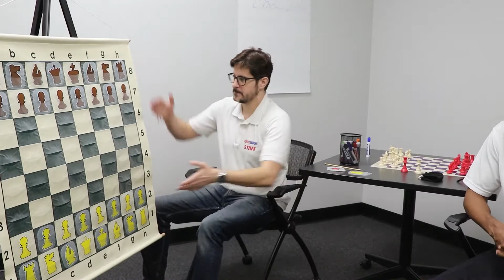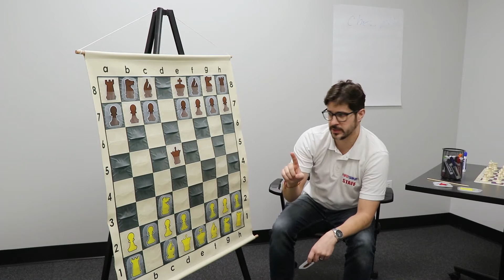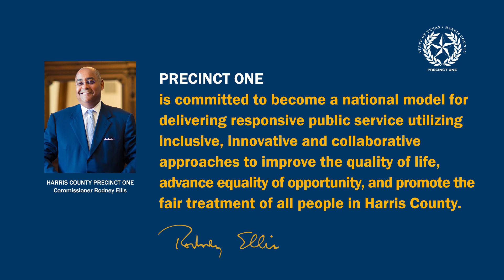Precinct One | Chess | Opening Moves and Checkmates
Under the leadership of Commissioner Rodney Ellis, Harris County Precinct One serves our community with engaging and educational programming. Follow our channel for more virtual programming like educational videos like this, exercise videos and activities such as gardening.